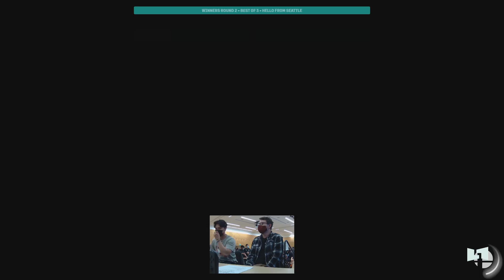Emerald City X | Seesaw (Incineroar) vs 4MT (Wolf) | Winners Round 2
Emerald City X - Smash Ultimate

Emerald City X was a Seattle, Washington Smash Ultimate regional featuring Big D, Moxi, Ouch!?, Mystery Sol, Captain L, and more.